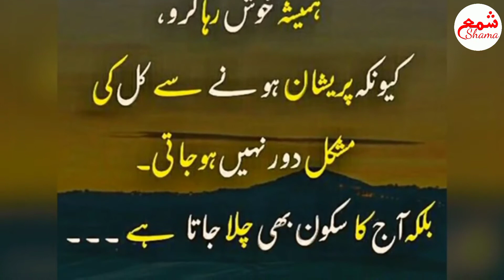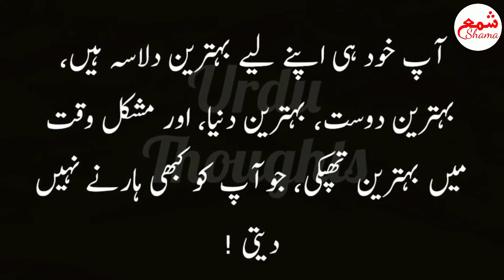Mushkilat zindagi ka husan hain || Difficulties are the beauty of life || Shama شمع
Today's Title ►